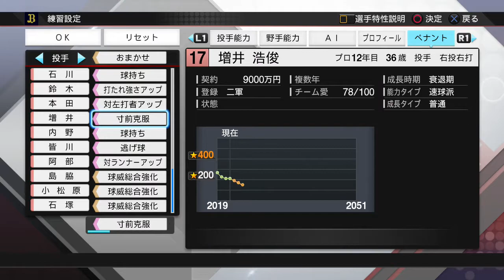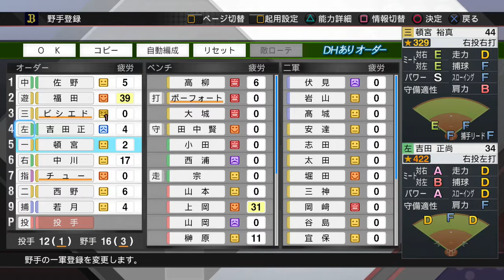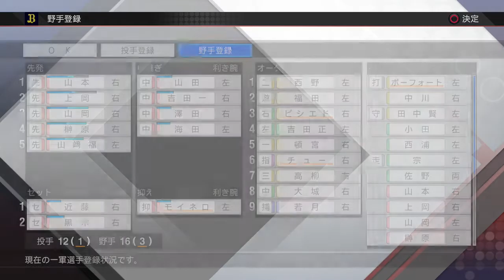永遠の優勝候補返上！3年目にして優勝！【プロスピ2019ペナントオリックス編#5】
どうもへーさんです。

3年目にしてまさかのシーズン優勝です！
あのずっと優勝候補だったオリックスがついに！

まあ今回はほとんど新戦力の外国人選手の
チューとボーフォート、ビシエドのおかげなんですよね。

なので、ずるじゃないんですけど
まだついに達成した感はそこまでないんですよね。
育成というからには、スタメンオール日本人か
育成した外国人選手を使っての日本一はめざしたいところですね！

将来的には全タイトルをオリックス選手で独占まで
狙いたいと思ってますし、さらに将来的には、
歴代記録に残る選手を育成したいですね！！

やりながらさらなる目標も考えながら楽しんでいきます！

というわけで今回はここまで！
へーさんでした。

ソフトバンク編の実況はこちら

阪神編の実況はこちら